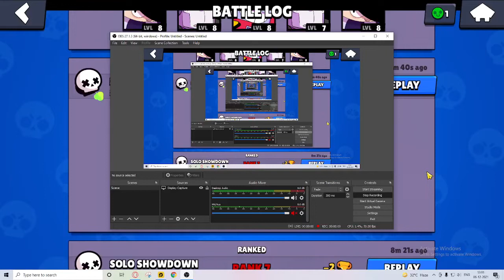Worlds most underrated brawler